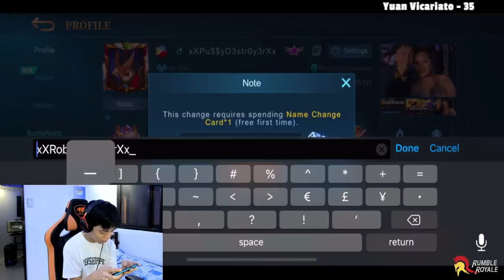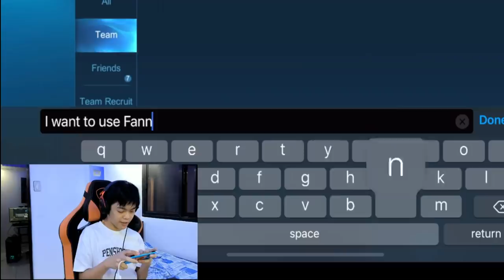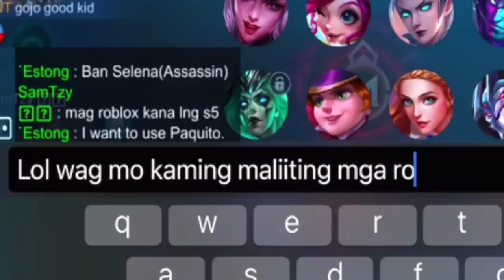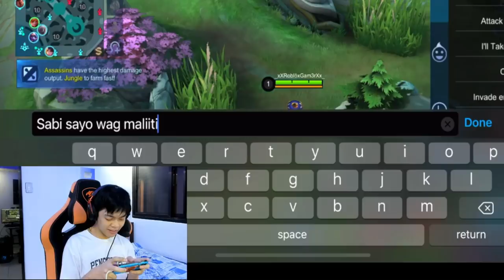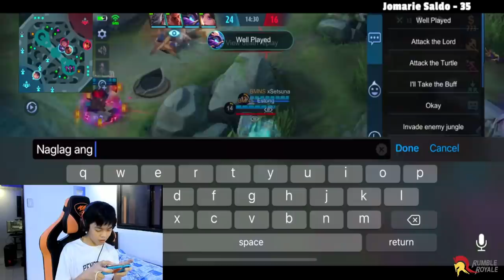KINGJASRO WINRATE AND TOXIC PRANK!